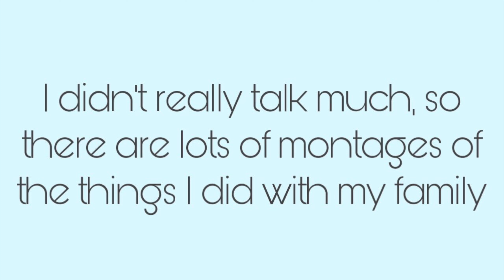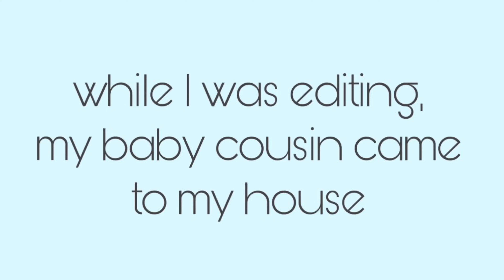San Francisco Vlog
I also got a San Francisco jacket, but forgot to show it, but I’m wearing it at 9:01

and yes, I did take the picture in the thumbnail lmao, and sorry that I didn’t film that much, I’ll do better next time!!

MUSIC!

“Ivy” By. Audrey Mika (cover)

“Secret Crates” By.Springtime Stroll

“U love” By. Tomppabeats

“Translucent City Lights” By. Arthurltis

“Flashback” By. X I X X

“Remember Me” By. Umi (instrumental)

“Flowers” By. The Deli